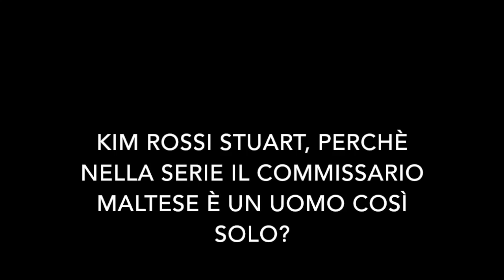Kim Rossi Stuart: "Ecco il mio Commissario Maltese solo e tormentato". TvZoom.it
L’attore, ai microfoni di TvZoom, parla della nuova fiction di Rai 1, al via lunedì 8 maggio. La storia di un Commissario di Polizia nella Trapani degli anni Settanta.